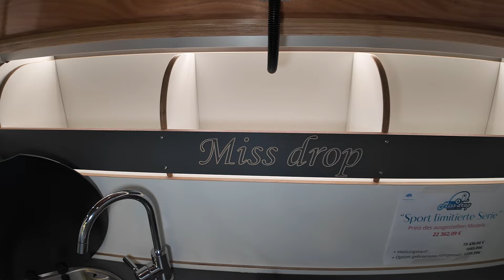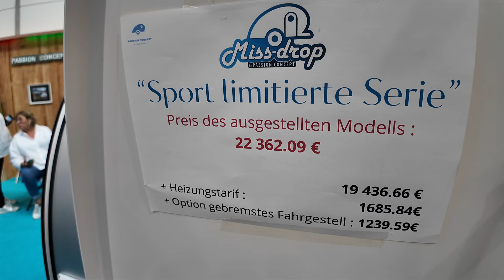Teardrop caravan 2025 by Miss Drop